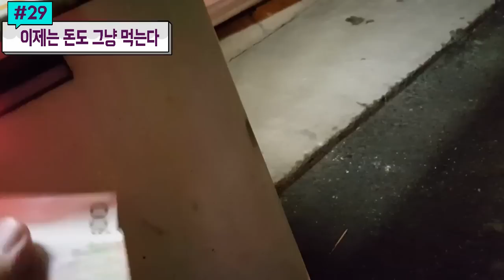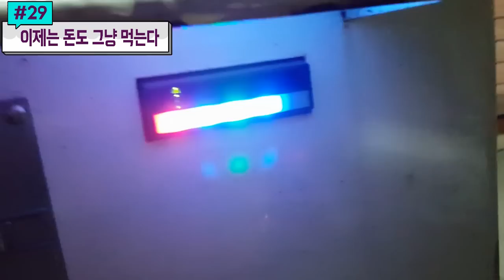조작의 끝판왕! 이제는 돈까지 먹튀하는 뽑기 기계 #29) 홍성오빠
조작의 다양성을 인정합니다. 결국 돈은 오늘까지도 못받고 있네요!